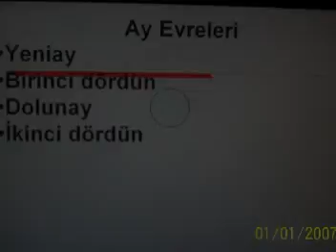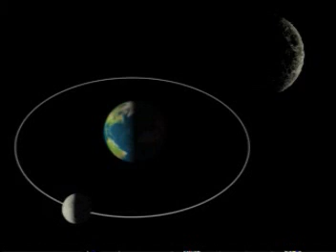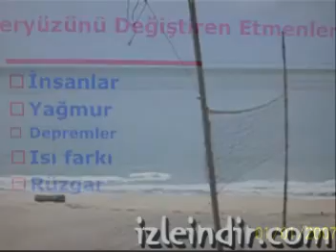Dünya, Güneş ve Ay 2 (fehmicuci.myblog.de)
Fen Bilgisi: Dünya Güneş ve Ay (2.bölüm)